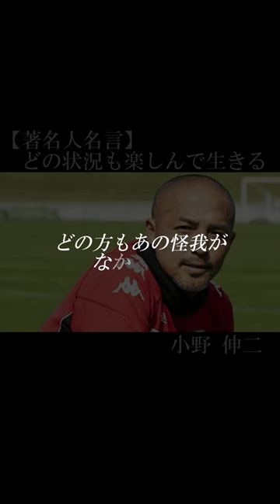【著名人名言】小野伸二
小野伸二さんの名言です。

毎日名言をあげていきます。